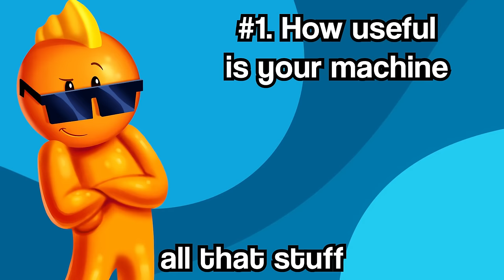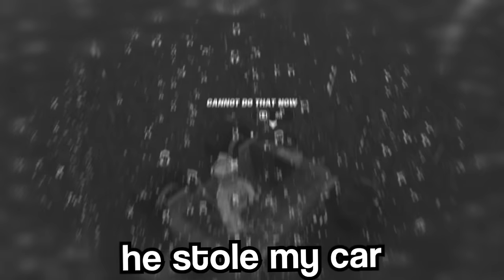The FIRST *LEGO RACE* in Fortnite!